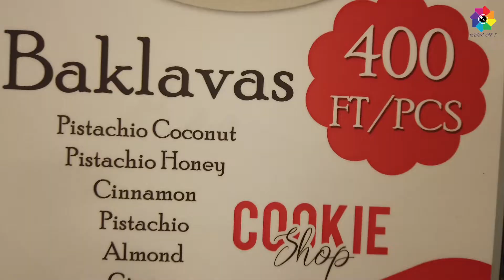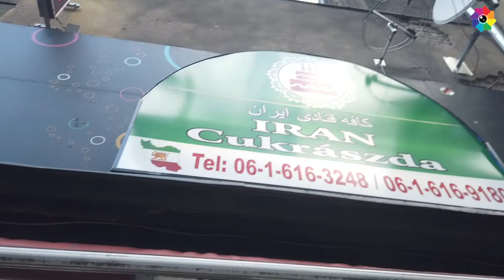IRAN CUKRÁSZDA 2 ( 2 کافه قنادی ایران), Budapest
Amazing Iranian Sweets Tastes are here...

Address: Budapest, Wesselenyi u. 34, 1077

Working Hours:
Everyday 9am to 11pm